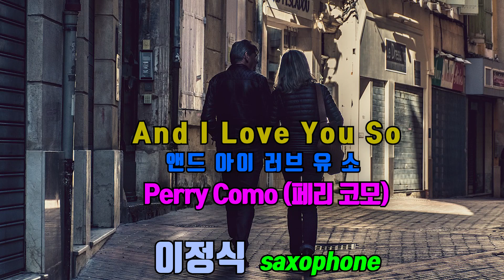And_I_Love_You_So 페리코모 Jung-sik_Lee_Saxophone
페리 코모의 앤드아이 러브 유 소 입니다.
즐감하세요~~^^
공연 및 레슨문의 - 이정식 색소폰 아카데미
이정식색소포니스트 공식밴드 -
Friendship(후원사)
*. ELF - ELF 909
*. 두미나 - 오토파워 / 오토플렉스(Auto Flex) 샤프트
*. 무사시634 - 니고데모 드라이버 / 퍼터 (Jehovah Nissi Putter)